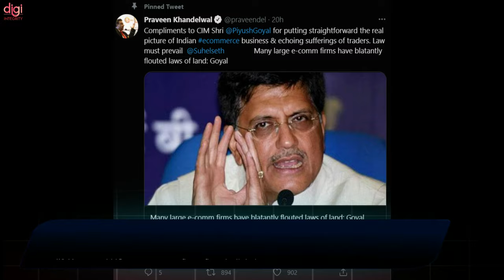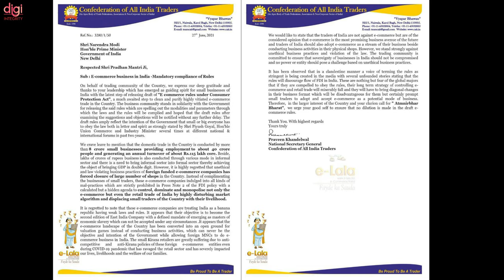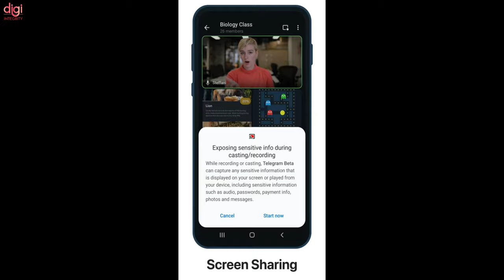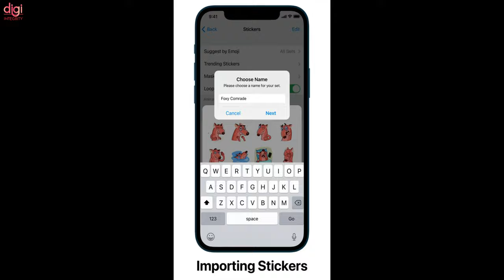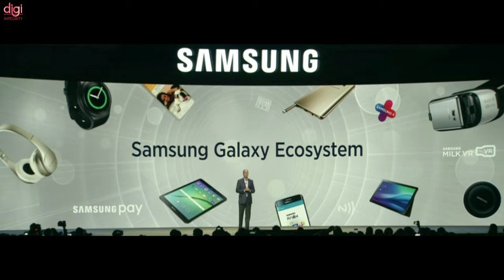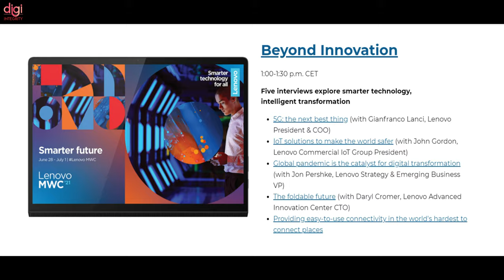Technews 119 | Twitter grievance officer quits, FAUG TDM Mode, Telegram new features,Samsung MWC,etc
Video Highlights
(0:00) : Headlines
(0:15) : Introduction
(0:20) : Twitter's interim grievance officer for India, quits just weeks after the appointment
(0:47) : 'Arrogant' US e-commerce firms flout India's laws
(1:26) : FAUG Team Deathmatch (TDM) mode beta release now available for download
(1:52) : Telegram adds group video calls and animated backgrounds
(4:02) : Google launches a new medical app—outside the United States

Next Week in Tech - (4:23)

(4:37) : Samsung MWC Virtual Event – June 28
(4:52) : Lenovo MWC Event – June 28
(5:08) : Xiaomi Mi TV 6 and Xiaomi mi tv es 2022 Series – June 28
(5:24) : DIZO and Realme Event – July 1
(5:53) : TCL Mini LED TV C825, QLED TV C725 launching in India
(5:59) : Thanks for watching

TechNews 117 | realme Book Launch, Galaxy Z Flip 3, Samsung Galaxy Watch 4, Bitcoin ATM, Nothing TWS, etc